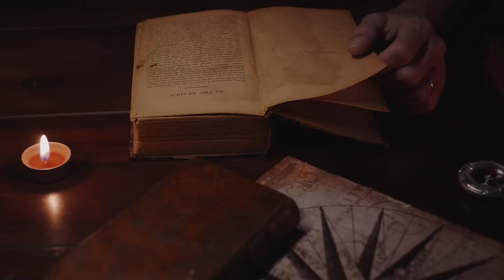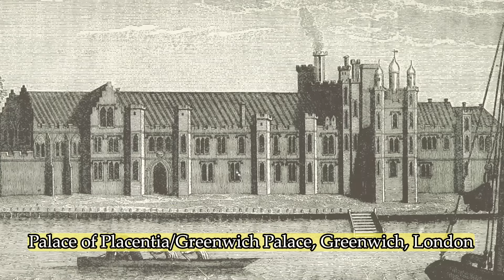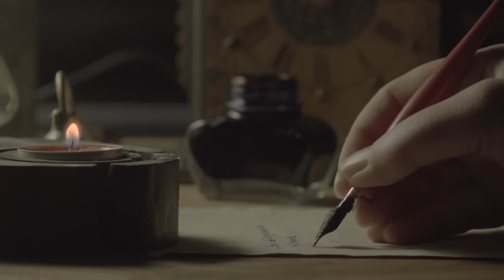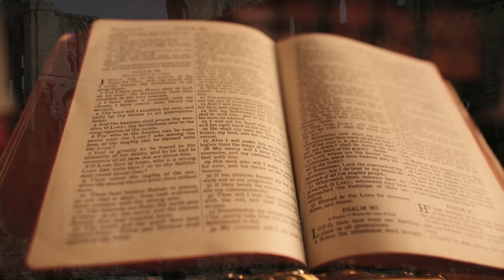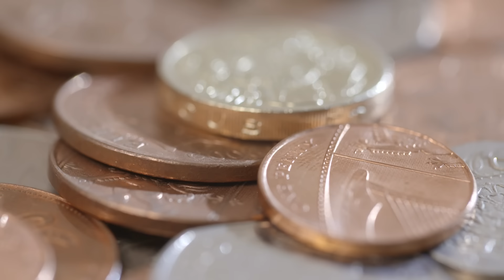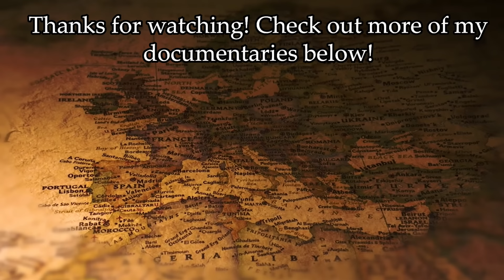The Mistress Who Changed England's Religion | Anne Boleyn | Henry VIII's Second Wife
Anne Boleyn is famously not only Henry VIII's second wife, but also the woman who was seen as responsible for breaking the king's first marriage, splitting England into a religious divide, and also for being the mother of one of the country's greatest monarchs, Elizabeth I. This video looks at her life, her marriage and relationship with Henry, and her downfall.

For my images and footage, thanks to:

Pexels
Pixabay
Wikimedia Commons, especially:
Christoph Matthias Siebenborn
Rob Bendall